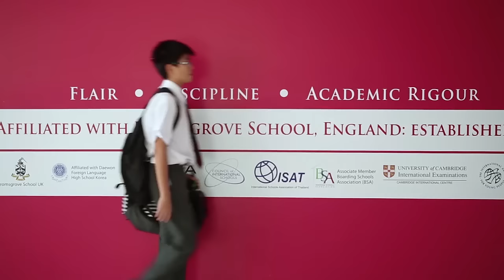Bromsgrove International School Thailand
Getting to know Bromsgrove International School Thailand.